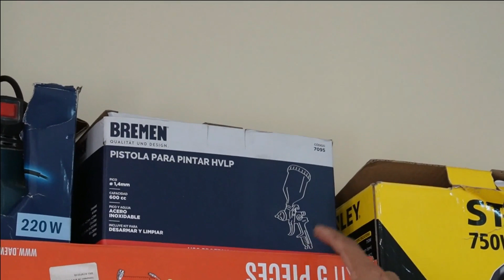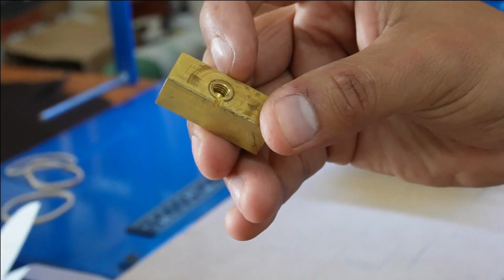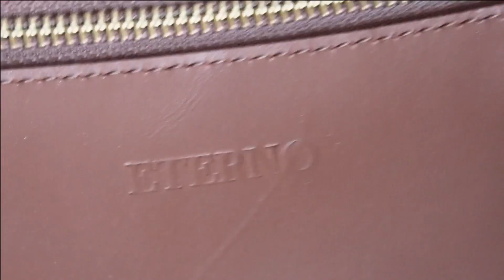HERRAMIENTAS DE MARROQUINERIA - PARTE 1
Te gustaría ayudar al canal? 🥺

Espero que te guste! Que te sirva y lo puedas aplicar!